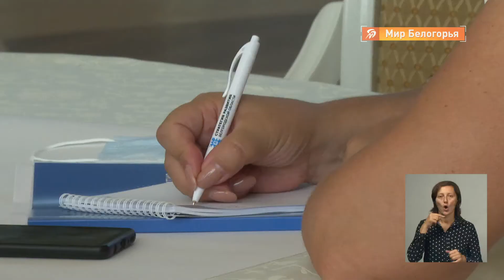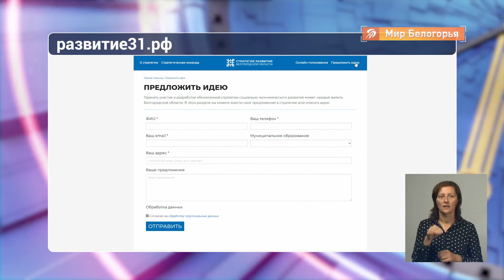Госуправление и НКО: каким будет регион в ближайшие годы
В Белгородской области продолжается работа над новой стратегией развития региона. Её соавторы — как простые жители, так и эксперты из разных сфер.

Накануне состоялась первая тематическая сессия, посвящённая государственному управлению и некоммерческим организациям.